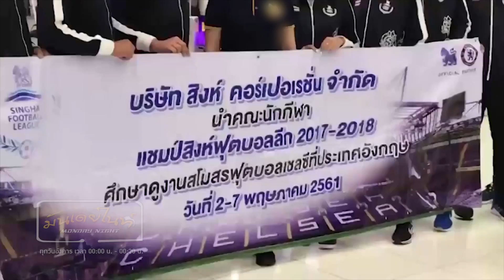มันเดย์ไนท์ 15 พฤษภาคม 2561 Part 4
มันเดย์ไนท์ 15 พฤษภาคม 2561